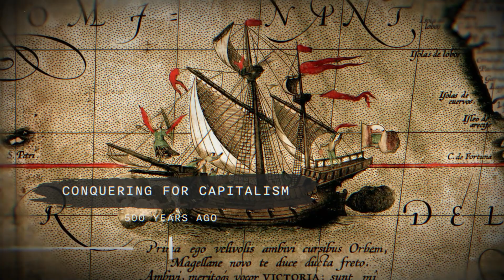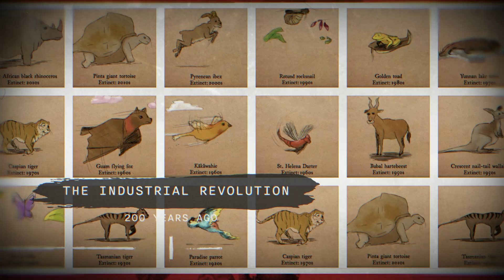The Entire Timeline of Humanity Explained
In this video, our AI host will help you explain the entire history of Humanity in just 4 minutes, we go from Origin of The Big Bang to our Present and also explore our future with this outburst of Artificial Intelligence. Hope you liked this visually appealing quick information form of video :)